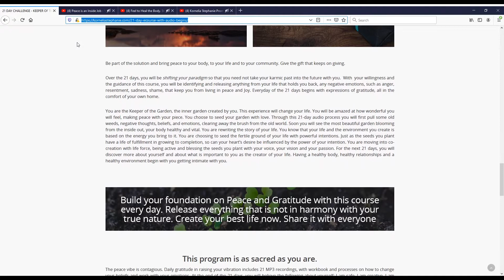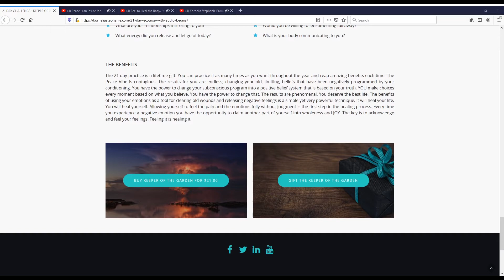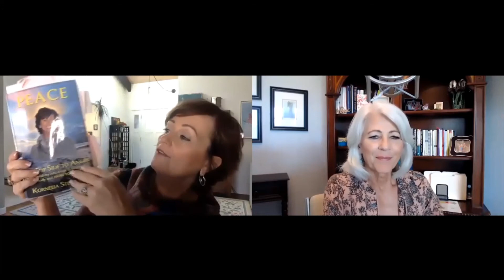You never want to feel this way again. Emotionally you can't anymore with Kornelia Stephanie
The Kornelia Stephanie Show: You never want to feel this way again. Emotionally you can't anymore with Kornelia Stephanie

Are you feeling emotionally drained and exhausted? Do you feel exposed and vulnerable? Do you feel like you just can't go on anymore? Are you tired of feeling bad, and you never want to feel this way again? Do you feel tired of doing the heavy lifting and are ready for a an emotional revolution of the highest order. Your soul calling you to Unhook from the slave matrix and join the win-win paradigm.

Join us live in the studio audience. Experience your breakthrough.